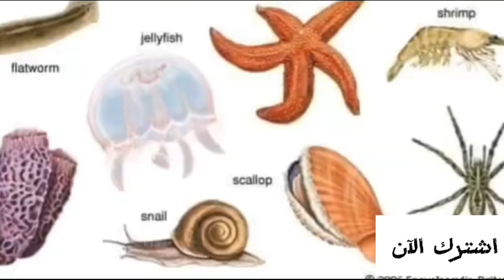أبشع كائن على الإطلاق | السمكة الفقاعة | لن تصدق سبب شكلها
فى هذا الفيديو أتكلم عن السمكة الفقاعة

النص للقرائة :

فى عام ٢٠١٣ ، تم إجراء تصويت حول أكثر الحيوانات قوبحا على وجه الأرض.
و فازت هذه السمكة بجدارة .

السمكة الفقاعة و إسمها العلم، (Psychrolutes marcidus) .

هي احدى أسماك المياه العميقة من فصيلة الأسماك الفقاعية. تعيش السمكة الفقاعة في أعماق سواحل أستراليا و تسمانيا، و نادراً ما يشاهدها الإنسان.

يعود شكلها إلى أنها تشبه بشريا ذا أنفا و فما كبيران .

تعيش السمكة الفقاعة على عمق ٦٠٠ إلى ٢٠٠٠ متر ، حيث يزداد الضغط عشرات المرات عنه عند مستوى سطح البحر، مما يتطلب الكثير من الخواص لكي تتمكن من العيش في هذه الأعماق .

 فإن لحم السمكة الفقاعة يتكون بصفة أساسية من كتل هلامية كثافتها أقل من كثافة المياه؛ مما يسمح للسمكة بالطّفو فوق قاع البحر بدون بذل أي طاقة في السباحة. و ذلك لتعويض
 مثانات الغاز الموجودة في جسم السمكة التي ستجعلها تطفو على سطح الماء.

تعيش السمكة الفقاعة في أعماق سواحل جنوب غرب المحيط الهادئ أستراليا و تسمانيا .

تتغذى السمكة الفقاعة على اللافقاريات مثل السلطعون و لواسع البحر. و أشياء أخرى .

يجعلها افتقارها للهيكل العظمي كونها من الرخويات .
فريسة سهلة للكائنات المحيطة بها في بيئتها.
لذالك فإن السمكة الفقاعة مهددة بالإنقرض نتيجة للصيد في المياه العميقة بالسنانير أو الشباك . ففي بعض الأحيان تعلق السمكة الفقاعة في شباك صيد السمك بالمياه العميقة عن طريق الخطأ، وهو ما بات يعرِّضها للخطر في قارة أستراليا، التي قد تكون موئلها الوحيد في العالم.

لذا ، في النهاية قد تكون هذه السمكة مظلومة حقا في كره معظم الناس لها .